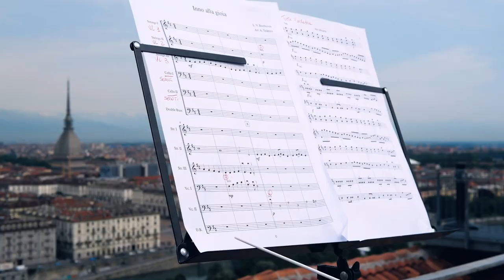Visit torino con la free app CityAROUND by Synesthesia